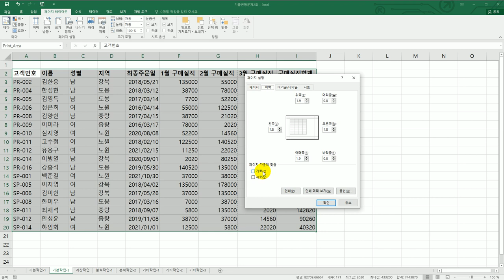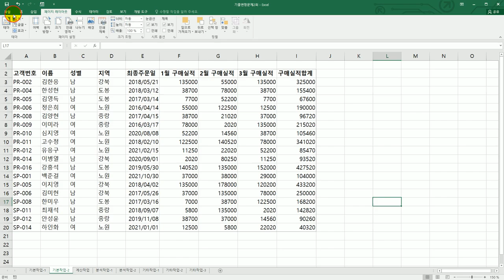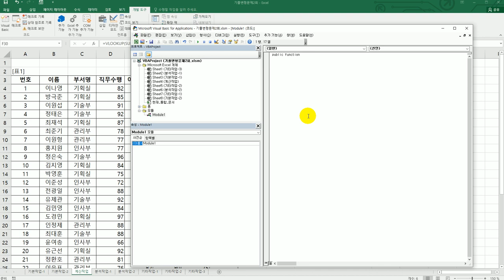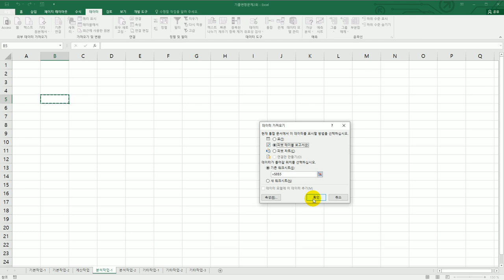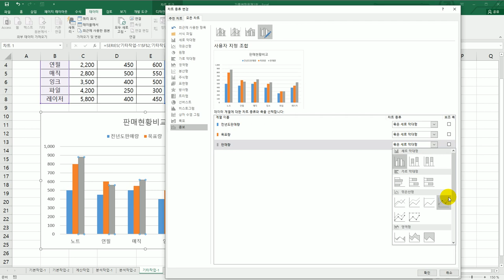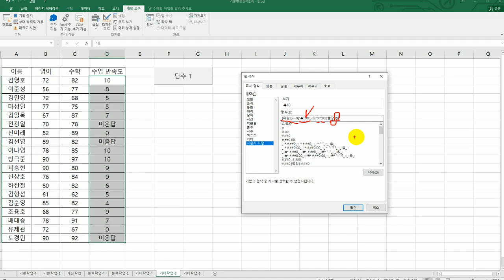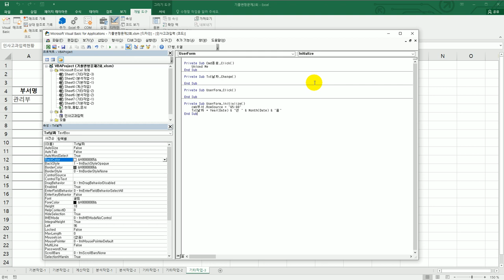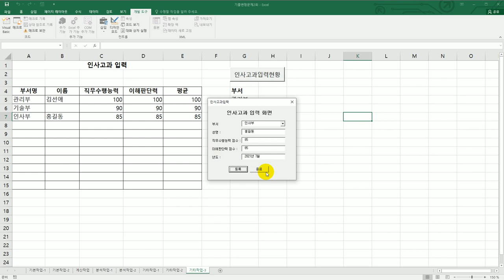[컴활1급실기] 기출 변형 문제 2회(엑셀)